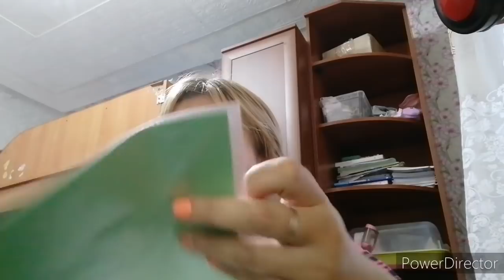Мой день ,страшная кошка,сделали перестановку .